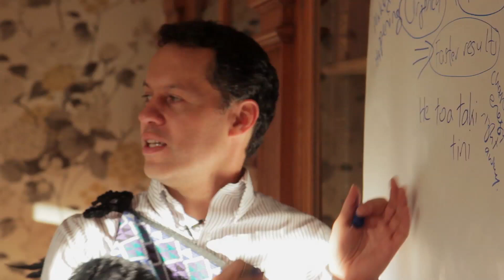HakaWorks - How we energise and build teams with haka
New promotional video from Karl Burrows showing the powerful work Haka Works does as leading experts in emotional team-building.